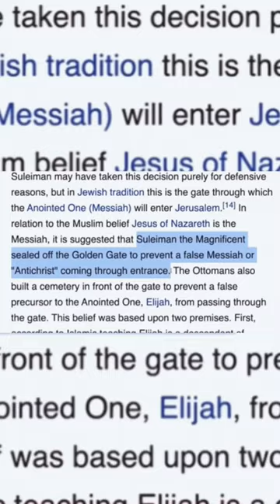WARNING ⚠️ Jesus Is Coming Soon!! 🚨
Jesus is coming soon, here’s where the second coming of Christ might happen.